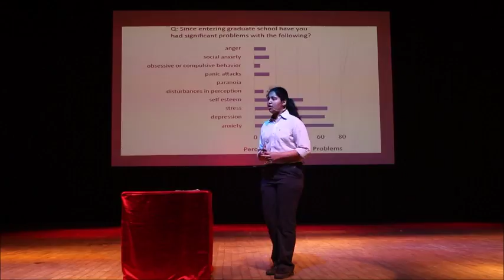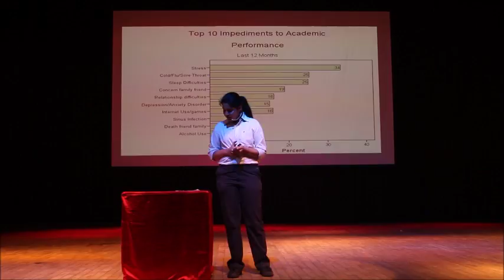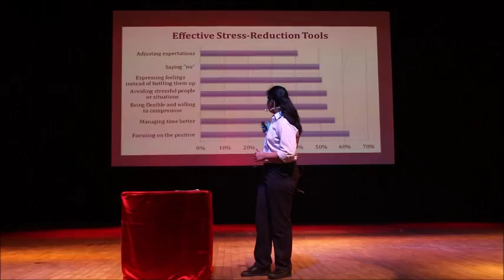The obsessive need to win | Dippanshi Kapoor | The Shri Ram School - Aravali (senior school)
Dippanshi says, " It is important to realise that everything is not about winning and succeeding. Sometimes it is necessary for us to fail and embrace failure by focusing on our improvement and satisfaction.
I feel strongly about this topic because I have seen people my age choose methods without thinking about their consequences. Unhealthy competition has destroyed the best of friendships. Although it does motivate us to achieve what we want, I do believe that there is nothing good about any win if we do not have our loved ones around to celebrate it with us."

A mature student of Grade 9, Dippanshi closely notes the world around her and is sensitive to its tremors.  She is the slow but steady one, giving in her script closest to the deadline, once she was sure she wanted to.  To work on the delivery of this talk, she overcame a natural reserve, most evident in the tendency to race through to be done with it quickly (which she addressed).  Listen to Dippanshi as she puts into words her deepest personal experience of what she has observed over time.